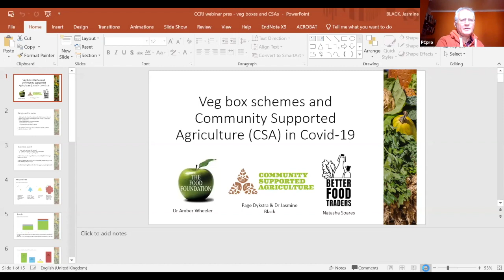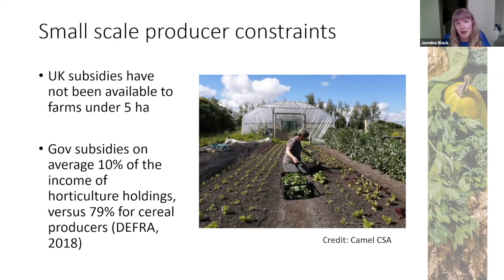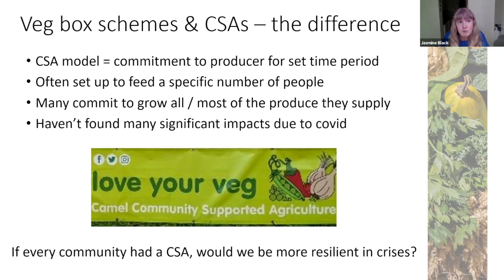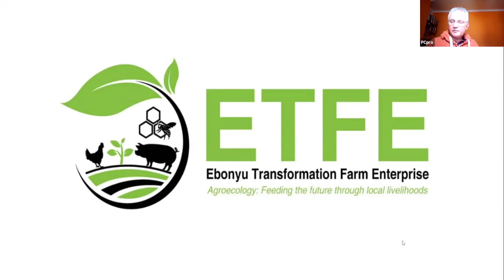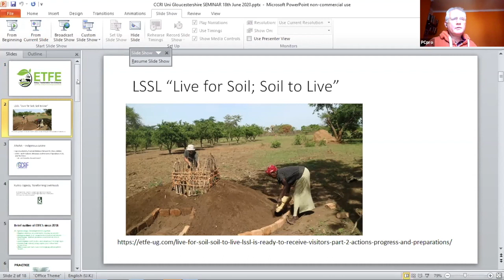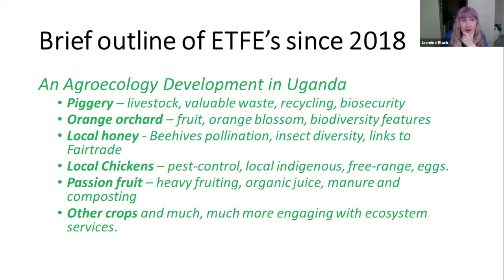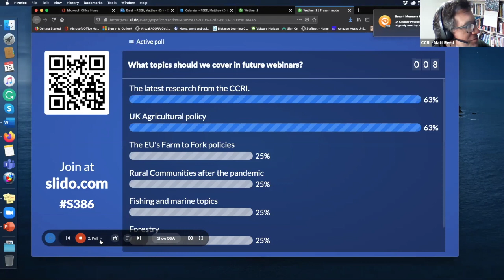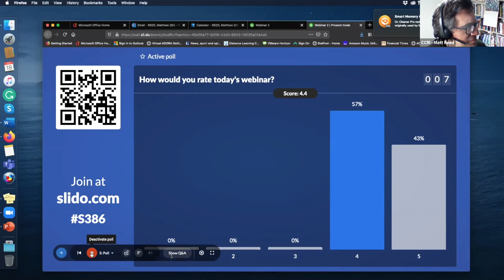Webinar 2 - Community Supported Agriculture; Agroecology in Uganda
The second webinar from CCRI. Dr Jasmine Black, of the CCRI, presenting the latest research about community supported agriculture and box schemes. In the discussion, we will focus on how long such changes are likely to last and the features of past crisis that have led to long-lasting social change.
We will also hear from Nick James, of the Open University, speaking about his work with farmers on agroecology in Uganda and some COVID-19 insights.

Théo : Hi everyone, here you can post all the questions/comments that pop into your mind prompted by the presentations.  Enjoy! Théo
PCpro: How many new customers with CSA?
Charlotte : Have the waiting lists for box schemes been cleared now? Do we know how many new customers placed repeat orders?
Natasha : HI Charlotte, within the Better Food Traders network, some veg schemes have cleared their waiting lists, but some are still operating them and allowing people to join in a managed way.
Natasha : The box scheme format is actually more like a membership where you sign up for regular deliveries - drop out rates were larger than usual at the end of May for some schemes, but most are still at much higher customer numbers than before Covid-19
Natasha : ie. repeat orders are part of the deal
Charlotte : Thanks, Natasha! Yes, I know; sorry, I should've worded that differently, I meant to refer to the drop-out rates as I'm aware that you can cancel membership. Excellent to know that customer numbers are still higher than before the pandemic.
rose : are you able to share the presentation
Robert Berry: veg box may not necessarily = local food?? e.g. strawberries from Portugal in ours this week!
rose : are you planning to revisit the study ?
Chris : Jas, Can veg boxes really be a source of resilience given the lag time between increased demand (beyond existing over-capacity) and growth and harvest?
Théo : A recording will be available on youtube :)
Théo : Thanks Jas
Nenia: What was the main marketing strategy before Covid?
Jen: Are we seeing any examples of supermarkets in UK exploiting the romance of ‘local’ veg boxes as a counter-trend towards the rise of CSAs?
Théo : Thanks nick for the presentation :)
Natasha : Theo - For Better Food Traders members we are developing a cross-network marketing strategy around ethical food retail.  We are launching a customer retention campaign in July and a peer to peer ethical food learning programme in September
Charlotte : Nick, alongside making use of the indigenous knowledge already held by locals, are there any extensionists involved in the project (e.g. agronomists)?
Natasha : Our approach is that by joining our network you expand your part time marketing team of 1 or 2 to the number of marketing experts across the network - currently 14
Jasmine Black: Thanks natasha!
PCpro: There are many agricultural trained people and 'agricology' people in the District Council.
CCRI - Matt Reed: Great point Nenia - general awareness
Natasha : Recommendation and word of mouth always best recruitment
Natasha : That's why we are starting the peer to peer learning approach
Jen: Will the Live for soil, soil to live program resume after Covid? Also, what have been the impacts for the community amidst this outbreak?
Helena: Thanks Jasmine. Can I ask if there are key planning policies you would like to see changed? Apols if I missed the details of this earlier in the presentation.
Natasha : This is a really important point - support is needed long term and customer retention is crucial for future resilience
Jasmine : Yes definitely agree Natasha!
Jasmine : Hi Helena, yes we need more government support financially and with things like training and marketing of veg box schemes
Natasha : Better Food Traders work with farmers to plan for projected sales across the network in advance of the season
Helena: Yes, thanks Jasmine. I'm a lecturer at Uni of Sussex and we are interested in policies for access to land for CSA/community growing and sale.
Helena: Thanks Natasha!
Jasmine : That's great, would like to talk more Helena!
Jasmine : Thank you for your contributions Natasha - really helpful :)
Jen: Thanks Jasmine, that was a great answer!
Natasha : Welcome Jas - thank you for presenting the report so well
Jasmine : Thanks Jen!
Helena: Yes that would be great Jasmine. The next talk sounds fascinating too. Maybe we can catch up in Slack for Land Management 2.0?
Théo : Do you feel that the economic resilience of agro-ecological farms and veg boxes focused farms is higher ?  :)